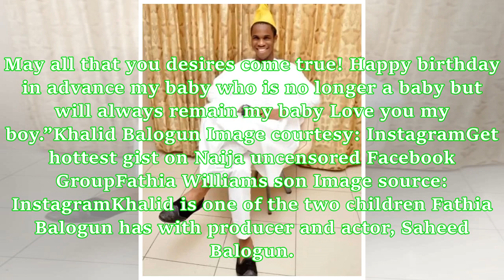Fathia Williams shares lovely photos to celebrate her son’s birthday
- Popular Nollywood actress Fathia Williams recently posted cute pictures of her son to celebrate him- The thespian penned down lovely words for her son wishing him wellPopular Nollywood actress Fathia Williams recently took to social media to celebrate her son Khalid Balogun. The mother of two penned down a lovely message to her son as she wished him well on his new age. READ ALSO: Cameroonian couple who met each other at university 4 years ago share their love story She wrote:“My darling Khali...